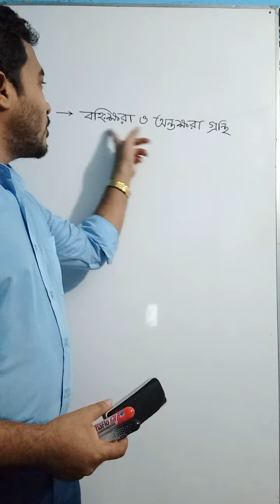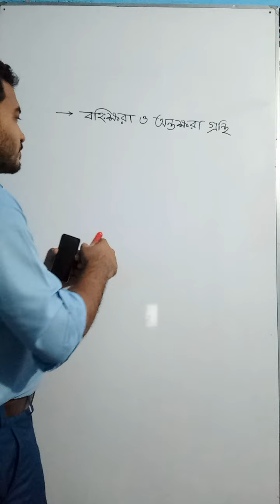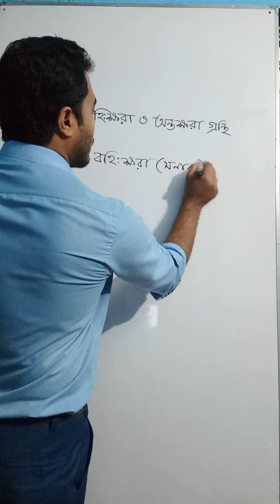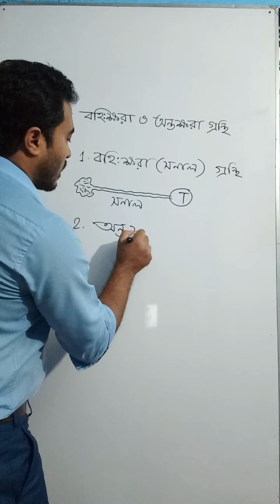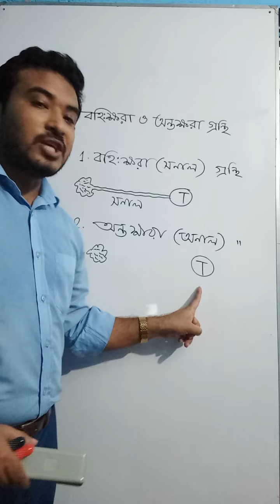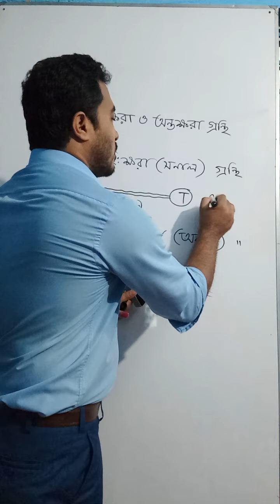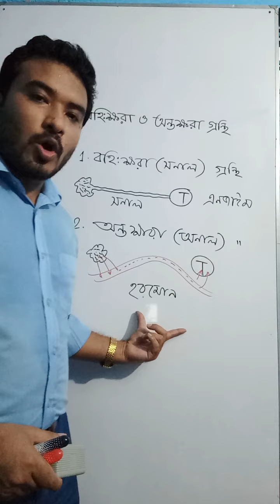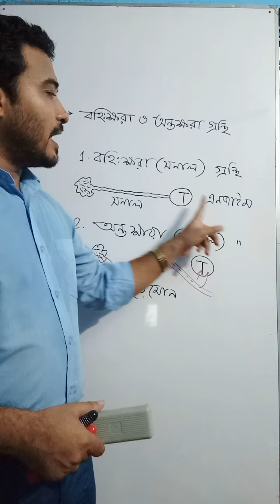অন্তঃক্ষরা ও বহিঃক্ষরা গ্রন্থি# Endocrine and Exocrine glands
sub:HSC Biology (Zoology)
Lectured by: Nipen Das
36th BCS (Edu)